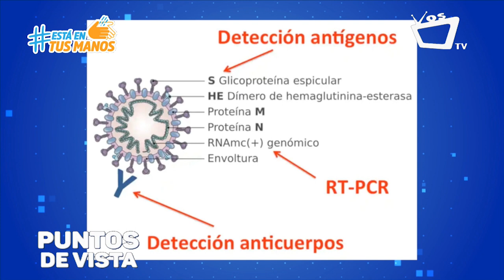PUNTOS DE VISTA: Todo lo que debes saber de las pruebas de COVID-19 en Nicaragua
Los expertos aseguran que las pruebas generalizadas para el coronavirus es la mejor manera de prevenir la propagación de la enfermedad y levantar las cuarentenas en todo el país, pero ¿esto se cumple en Nicaragua?